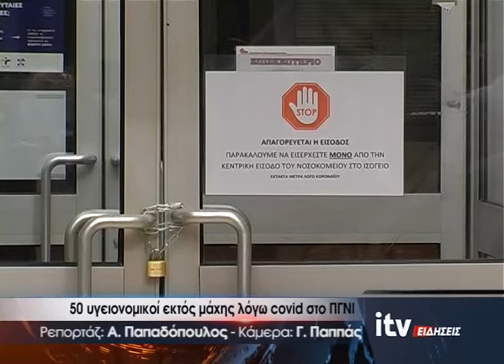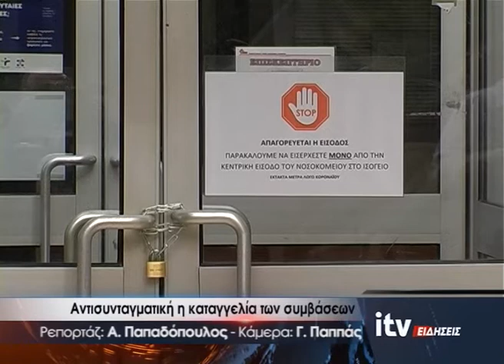50 υγειονομικοί εκτός μάχης λόγω covid στο ΠΓΝΙ - ITV Ειδήσεις 10/01/2022 (video)